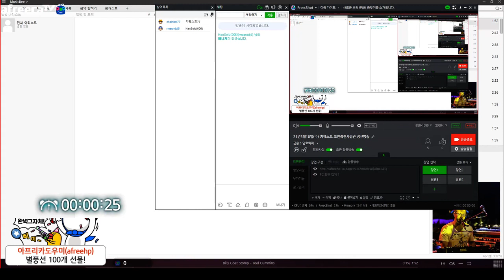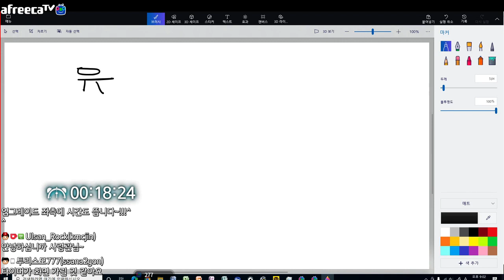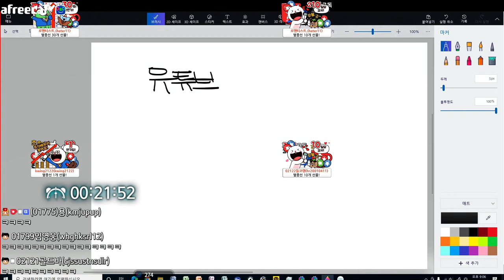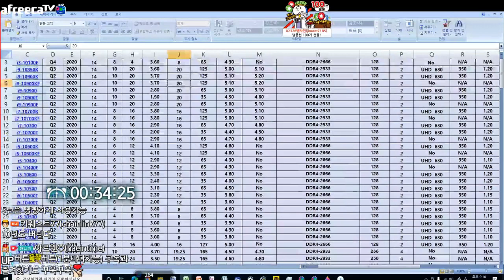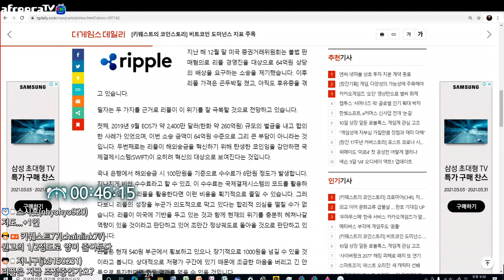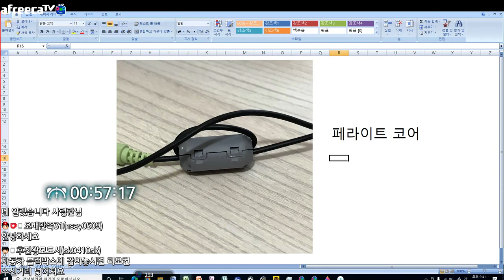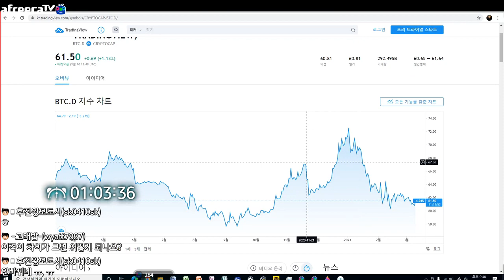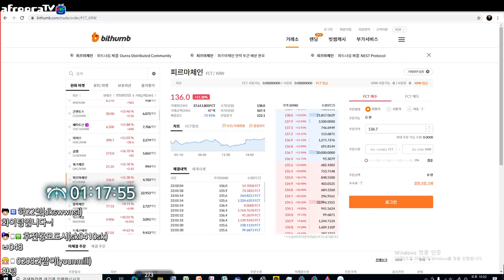21년3월10일(수)밤9시 아르고 8.8배 오브스 4.5배 수익 '블록체인 인사이트 by 키웨스트' 정규방송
아르고 8.8배 오브스 4.5배 수익
더게임스데일리 2회차 기사게시
i-10900K Wifi6fh 업글한 무선랜으로 진행하는 방송

블록체인허브내포럼운영(추천아이디chainlink77입력해주면좋음)

아프리카TV 생방송 매일밤 9시 (주말 휴일에는 오전9시 방송 추가편성)